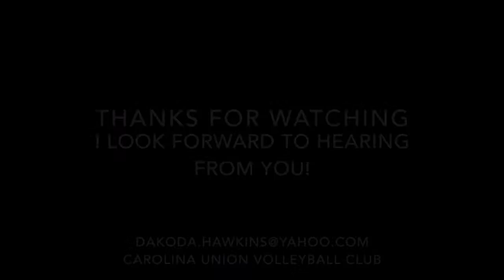Dakoda Hawkins Volleyball 2015 Tennessee Tournament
#10 Setter